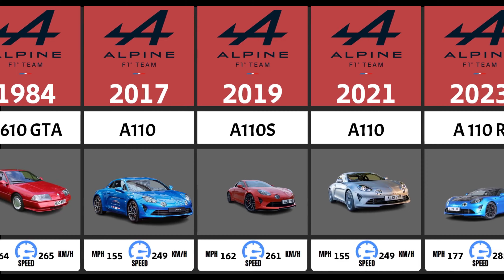The Alpine Evolution (1955-2024)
History
Alpine is a French manufacturer of racing and sportscars that was created in 1954 by Jean Rédélé. Since its creation, the company has been close to Renault, as even its first model was based on the 4CV. That was the Alpine A106 which achieved a number of successes through the 1950s.

Then the Alpine A108 came by in 1958, based on the Renault Dauphine, and played an important role in making the brand mainstream. And so, history takes us to the Alpine A110, the brand's most famous model thanks to its success in rallies throughout the 70s. Actually, thanks to the A110, the Lancia Stratos came to existance as the first car designed specifically for rally rancing to beat it.

The company continued to develop its models though out the 80s, with the A310 being the next interpretation of the A110. This was a sportscar with a rear-mounted engine which then transformed into the new Alpine GTA range made out of plastic and polyester components.

The 90s brought a special edition widebody GTA Le Mans and the all-new Alpine A610 and later on the Alpine A710 Berlinette 2.

In 1995, parent company Renault gave up on the Alpine subsidiary, but then, in October 2007, it was reported that Renault's marketing coss Patrick Blain had revealed plans for several sportscars, and in 2009, the company confirmed its plans to revive the Alpine brand.

In 2016, at an event in Monte Carlo, Renault unveiled the Alpine Vision showcar, thus announcing a 2017 relaunch of the brand along with a production version of the model.